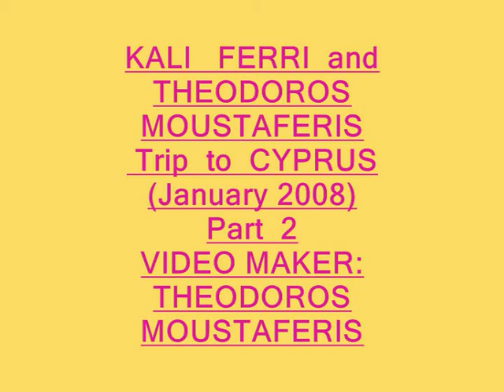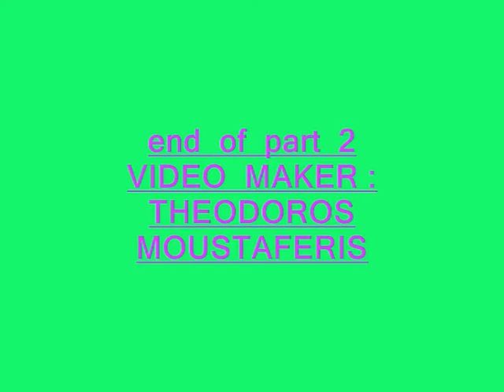KALI FERRI and THEODOROS MOUSTAFERIS: Trip to Cyprus Part 2 (January 20008)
It' s  a  small  trip in  the  magnificent  island  of  Cyprus (Nicosia  , Larnaka , Saint  Napa).